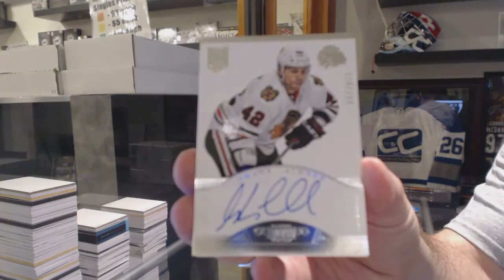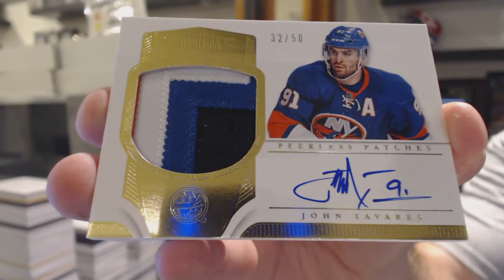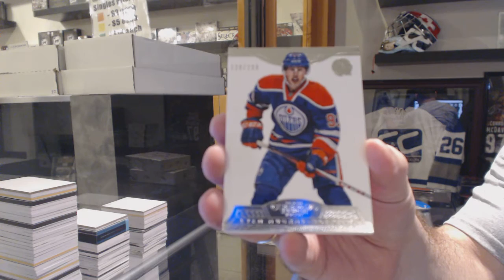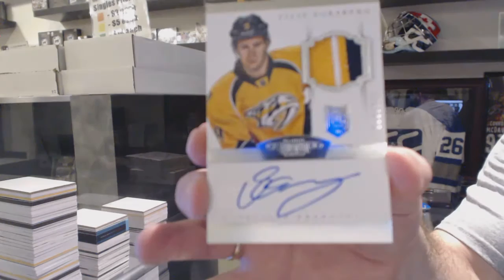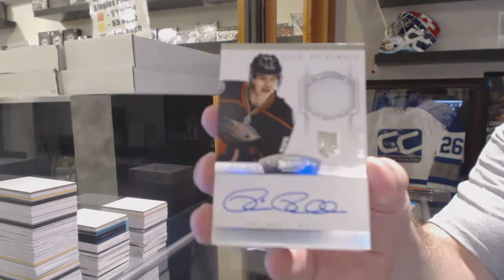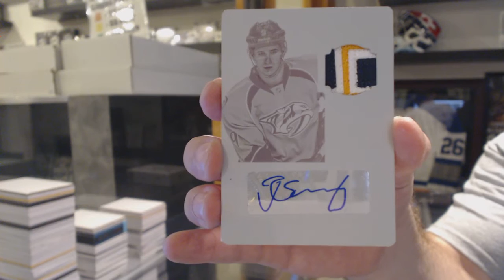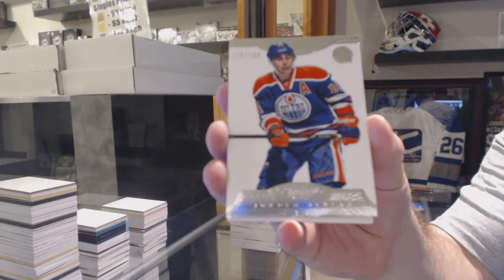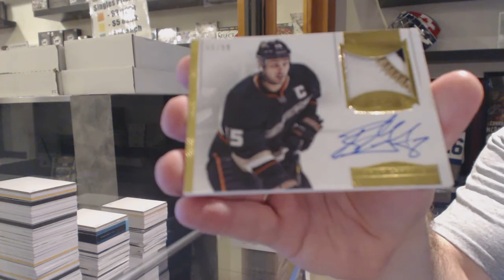13-14 Panini Dominion 4 Box Half Hockey Case Break - C&C GB #6112